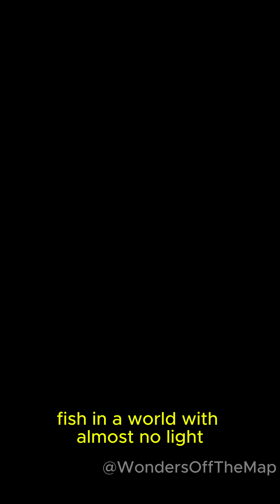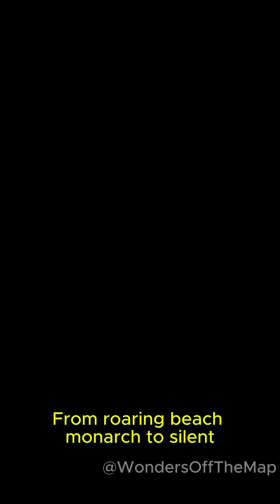Northern Elephant Seal: Deep-Sea Gladiator of the Pacific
What animal can dive over 1,000 meters, nap in the abyss, and then return to shore to duel for a beach kingdom?

Meet the Northern Elephant Seal—a record-breaking marine mammal built for extremes. In this 2–3 minute short, discover how their trunk-like nose (proboscis) booms like a drum, why they endure a catastrophic molt, and how they power epic migrations across the North Pacific. We’ll explore their role in the ecosystem—from controlling midwater prey like squid and deep fish to fueling apex predators such as great white sharks and orcas—and the quirky habits that make them legends.

Attributions , via Wikimedia Commons, no alteration's made.

Pacific Southwest Region USFWS from Sacramento, US, Public domain

pixabay.comuserslilliben-50836445 Lillibena from Pixabay